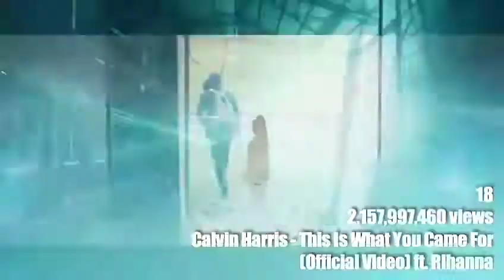Top 50 • Most Viewed Videos By Anglophone Artists • January, 2019